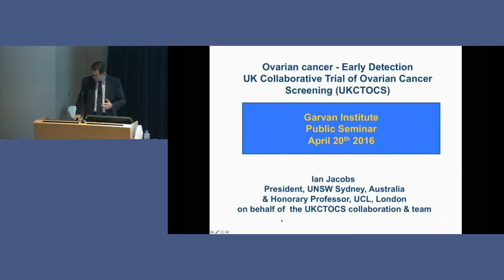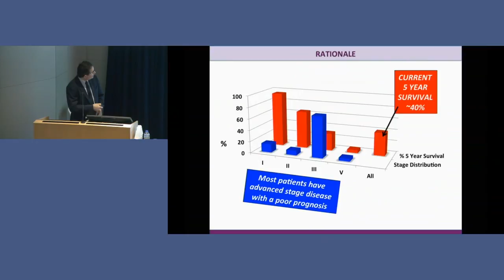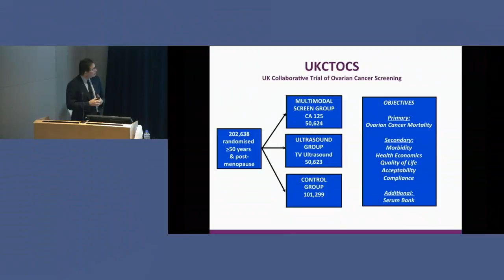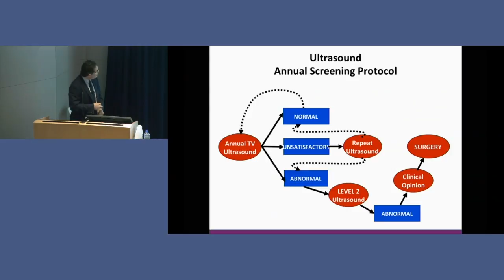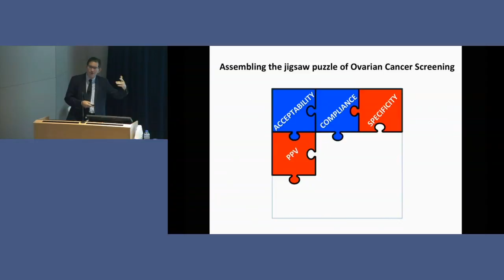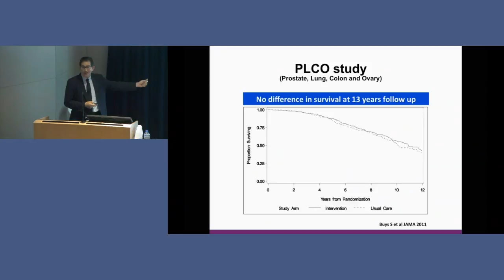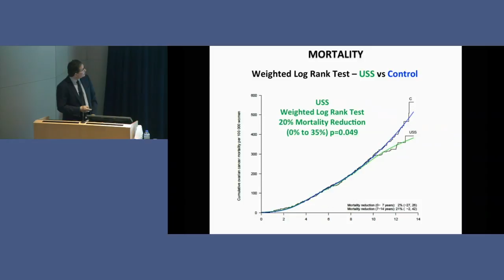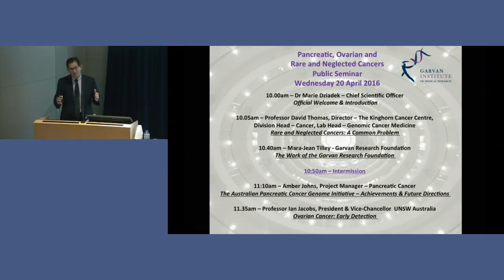"Ovarian cancer - early detection" by Professor Ian Jacobs, UNSW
Professor Ian Jacobs is the President and Vice Chancellor of UNSW Australia and an Honorary Professor at the University College London.

Ovarian cancer is an insidious disease with most patients diagnosed at an advanced stage and a low 5-year survival rate of 40%.

In this presentation, Professor Jacobs sheds light on ovarian cancer screening, particularly the UK Collaborative Trial of Ovarian Cancer Screening (which currently has more than 200,000 participants).

Professor Jacobs also explains the elements that it takes to assemble the 'jigsaw puzzle of ovarian cancer screening' - acceptability, compliance, specificity, PPV, complications, sensitivity, stage shift, mortality reduction and cost effectiveness.